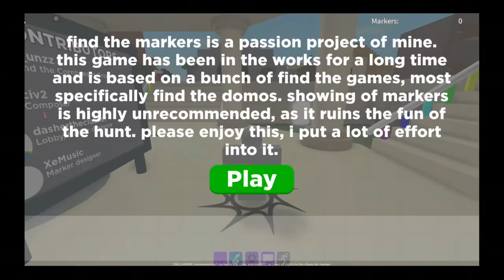How to get Dark Markery and speedrun badge, Find the markers